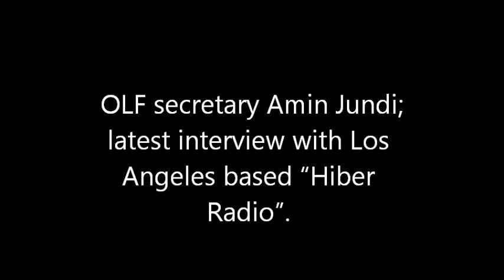OLF secretary Amin Jundi; latest interview with Los Angeles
OLF secretary Amin Jundi; latest interview with Los Angeles based "Hiber Radio".